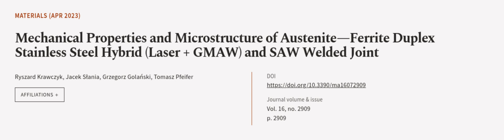Mechanical Properties and Microstructure of Austenite—Ferrite Duplex Stainless Steel ... | RTCL.TV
### Keywords ###

### Article Attribution ###
Title: Mechanical Properties and Microstructure of Austenite—Ferrite Duplex Stainless Steel Hybrid (Laser + GMAW) and SAW Welded Joint
Authors: Ryszard Krawczyk, Jacek Słania, Grzegorz Golański ,and Tomasz Pfeifer

### Video Timestamps ###
0:00:00 - Summary
0:01:02 - Title
0:01:08 - Outro
0:01:12 - End